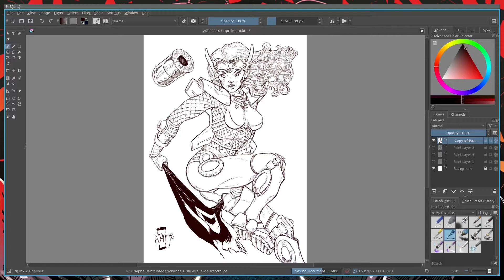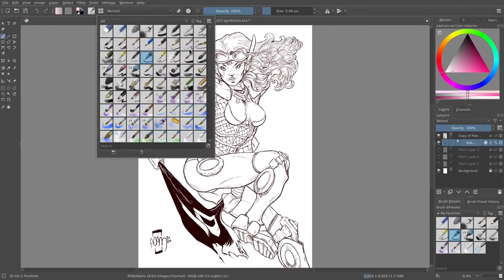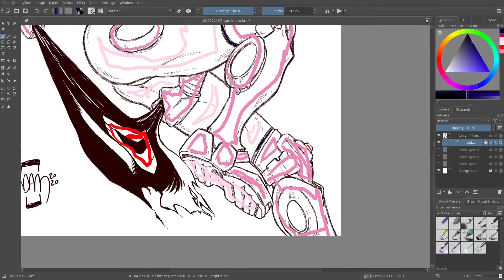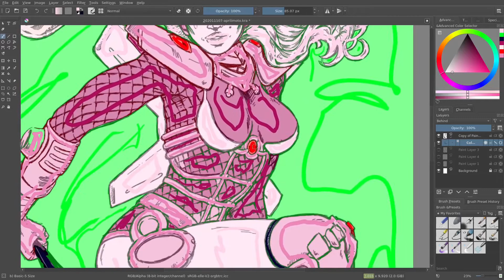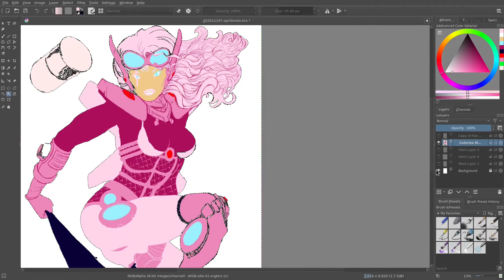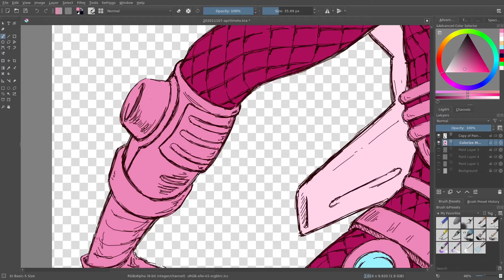Color Flatting Made EASY with Krita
Color flatting is EASY now thanks to Krita!